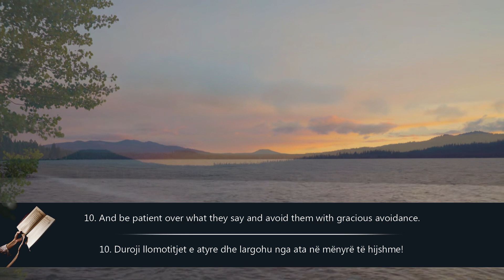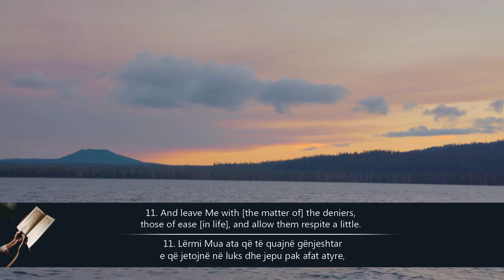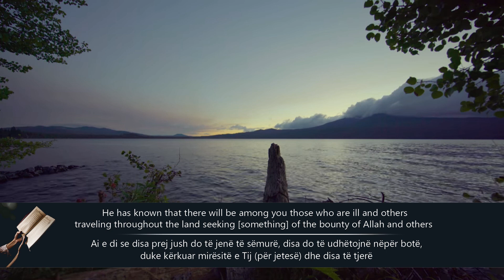AbdulAziz Et Turki |Surja Muzemil | Surah Al-Muzzammil